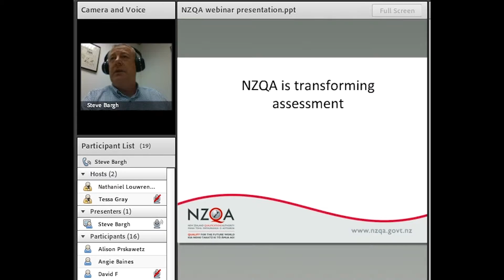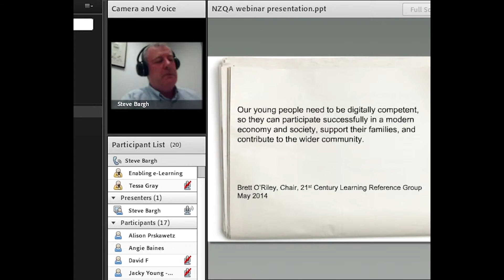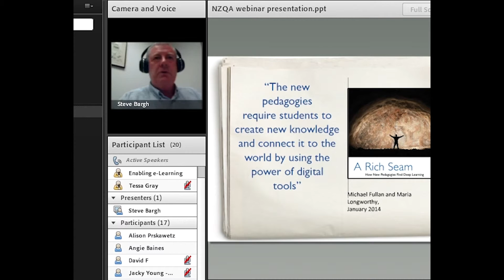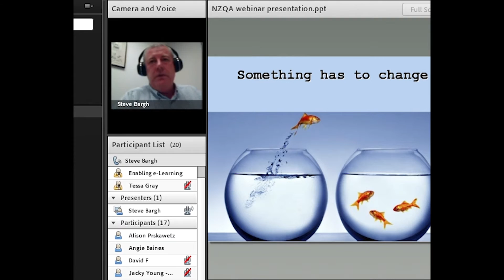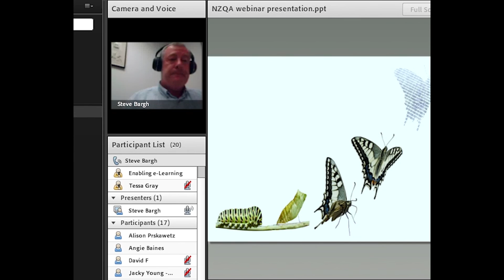nzqa assessment key points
Some excerpts from the nzqa webinar